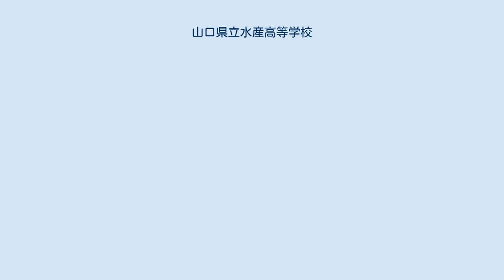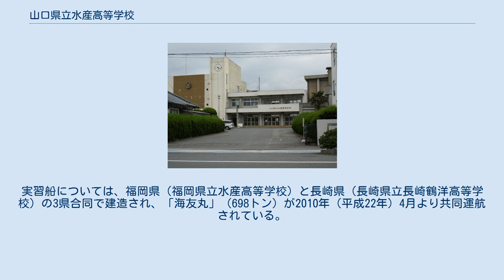山口県立水産高等学校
山口県の公立高等学校_(廃止)
日本の水産に関する学科設置高等学校_(廃止)
山口県立水産高等学校（やまぐちけんりつ すいさんこうとうがっこう）は、山口県長門市にあった公立の水産高等学校。
 2011年（平成23年）の県立高校再編により、山口県立大津高等学校（普通校）・山口県立日置農業高等学校（農業高校）の2校と統合され、山口県立大津緑洋高等学校が新設された。
なお校舎は山口県立大津緑洋高等学校 水産校舎として現在でも使用されている。
 2011年（平成23年）4月、長門市内にある3つの県立高校（水産高校、大津高校、日置農業高校）を統合して、山口県立大津緑洋高等学校を設置し、水産高校は同校の水産校舎となった。
 これは生徒数の減少もさることながら、大型実習船「青海丸」等の維持経費をはじめとする高コストの学校運営費が問題視されているためだともいわれている。
実習船については、福岡県（福岡県立水産高等学校）と長崎県（長崎県立長崎鶴洋高等学校）の3県合同で建造され、「海友丸」（698トン）が2010年（平成22年）4月より共同運航されている。
 なお、本校は、県内の遠隔地および水産科の無い府県からの進学者を対象とした学生寮が設置されていたが、統合後は各校舎の学生が利用可能であるとしている。